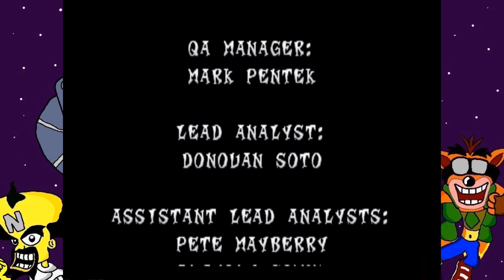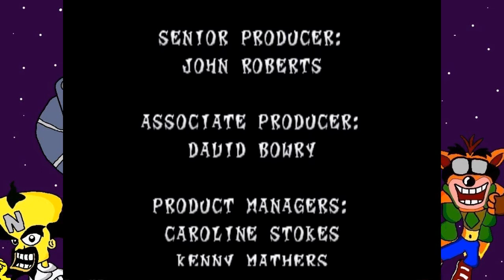Crash 2 - No More Cortex - Parte 13 - Final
Informações semi-informantes:
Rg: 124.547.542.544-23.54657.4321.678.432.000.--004